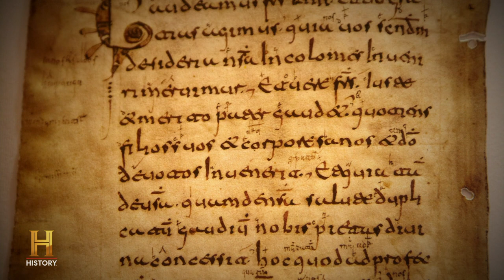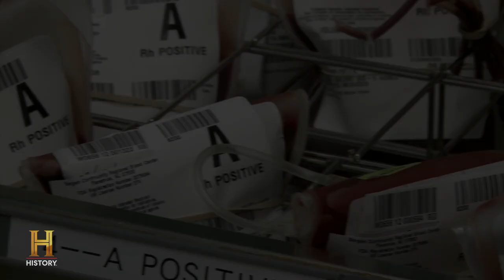Humans with Rh-Negative Blood Evolved from Aliens (S11) | Ancient Aliens | The UnXplained Zone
There are some who believe that people with Rh-negative blood may have evolved from an extraterrestrial species in this clip from Season 11, Episode 10, "The Prototypes."